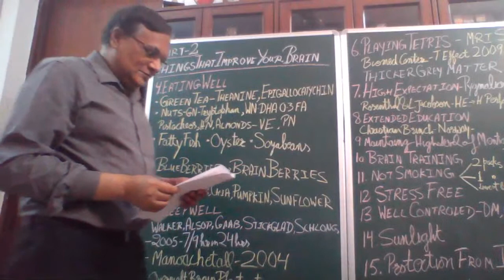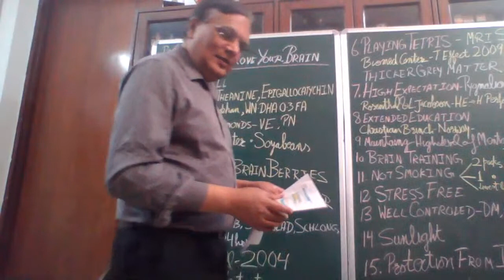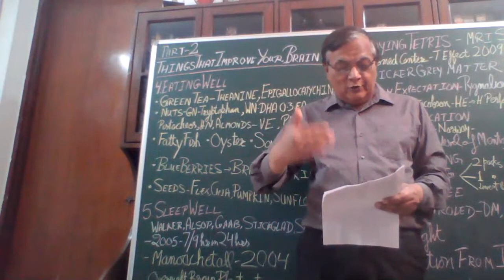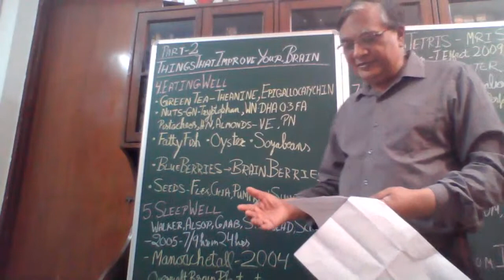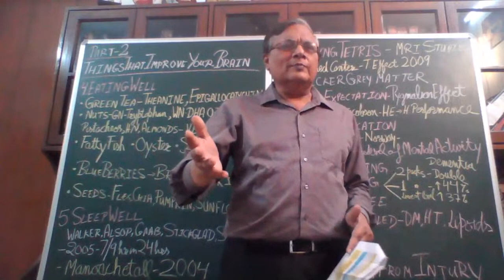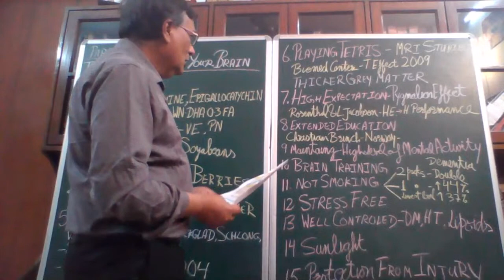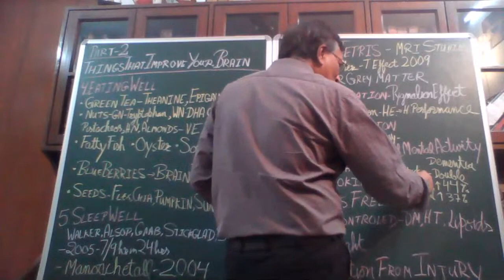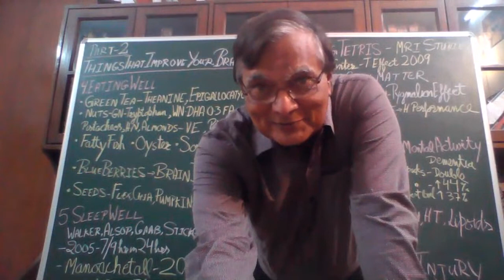Things That Help improve Your Brain, Your Thinking and Your Learning (Part -2) - Dr Narotam Dewan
• Dark Chocolate and Coca Powder – Creates Phenylethylamine (PEA ) chemical, the brain creates when you feel that you are falling in love.
Provides a feeling of happiness, improves blood flow to brain, Anti-Oxidant effect by neutralizing free radicals, increases memory, learning and focus. Magnesium in it helps relieve stress.
• Nuts – Provide healthy fats, Anti-oxidants, Vitamin E.
Peanuts – Provide Niacin that helps fight depression.
Groundnuts – Provide tryptophan which is and essential amino acid and provides serotonin which elevates mood.
Pistachios – Helps preserve brain essential amino acids. Increases alertness, focus and sharpness. Provides anti-oxidants and prevent free radical damage to neurons.
Walnuts – Provides DHA, a type of Omega 3 fatty acid. It is rich in Ca, Mn, Vitamin E and anti-oxidants.
Hazelnuts.
Almonds – Most concentrated source of Vitamin E.
• Green Tea – Increases alertness, learning, performance, memory, function, relaxation, feeling of wellbeing, calm and focus. Provides with Theanine, an amino acid that crosses blood brain barrier and acts on synapses (connections in the brain network) leads to increased activity of GABA. Epigallocatechin provided by it switches off the grief modes in the brain.
• Blue Berries – This is considered as top Brain Food and are so named as “Brain Berries”. These increase birth rate of neurons especially in Hippocampus area of the brain which is the seat of storage of all Long-Term Memories.  These reduce Genetic and Biochemical Drivers behind Depression and Suicidal Tendencies like Post Traumatic Stress Disorder. Strawberries, Blackberries, Blackcurrants, Mulberries are also helpful.
• Fatty Fish – Mackerel, Salmon, Cod Liver Oil, Herring, Sardine, Tuna, Anchovy, Caviar. All these are very rich in Omega 3 fatty acids, Vit A, D and amino acids.
• Oyster – Rich in Omega 3 and 6 fatty acids, Vitamin E and minerals.
• Flex Seeds – Richest source of Omega 3 Alpha-Linolenic acid and Omega 6 fatty acids.
• Chia Seeds – Provide Magness, Magnesium, Selenium and all essential amino acids.
• Sunflower Seeds -
• Soyabeans – Provide Potassium, Magnesium, Vit K, Foliate, Riboflavin, and Omega – 6 fatty acid.
• Pumpkin Seeds – Provide Magnesium, Iron, Zinc and Copper. Anti-Oxidant properties.
5. Sleep Well and Sunlight – Sunlight not only provides Vit D but it opens the mind and senses to the surroundings and outdoors. Stress and Excitement of a new business cause insomnia as brain does not shut off. Less sleep leads to less grey matter in the brain. Sleep consolidates memory and learning. Walker, Alsop, Gaab, Stickgald and Schlong, 2005 -Seven to Nine hours of sleep in 24 hours is best for cognitive functioning. —Growing evidence indicates a role for sleep in off-line memory processing, specifically in post-training consolidation. In humans, sleep has been shown to trigger overnight learning on a motor-sequence memory task, while equivalent waking periods produce no such improvement. T
6. Playing Tetris or other Video Games.- The team of researchers at BioMed Central (BMC) conducted a study about the Tetris Effect in 2009. Looking at the MRI images, the researchers discovered that the grey matter of the participants who played this game had thickened, compared to those people who didn’t play it. T
Prevention in the Build-up of Traumatic Memories - Another research by Oxford in 2009 found that if the Tetris is played soon after a traumatic event, the preoccupation with the varied shapes of the Tetris game has can prevent the recurrent recollection of traumatic images, thereby reducing the intensity and occurrence of traumatic reminders.
7. Quit  Stress, Salt, Sugar, Fried Snacks, Smoking, Cannabis (Marijuana), Alcohol and other intoxicants –
• Those who smoke about 2 packs in a day – Twice the rate of brain dementia.
• Those who smoke half to one pack a day – 44% increased risk of Dementia.
• Those smoking at the lowest level still carry – 37% increased risk of Dementia.
8. Encouragement by High Expectation and Appreciation - The Pygmalion effect, or Rosenthal effect, is a psychological phenomenon wherein high expectations lead to improved performance in a given area. The effect is named after the Greek myth of Pygmalion, a sculptor who fell in love with a statue he had carved, or alternately, after the psychologist Robert Rosenthal.
9. Extended Education, Maintaining High Level of Mental Activity and Brain Training – Learning daily, Problem solving. Learn that second language, read that heavy book you have been avoiding. Christian Brinch – changed minimum time in education to all Norwegians from seven to nine hours per day. This lead to and increase in IQ of 3.7 points for every extra year of education.

The harder you train your brain, the more you gain."